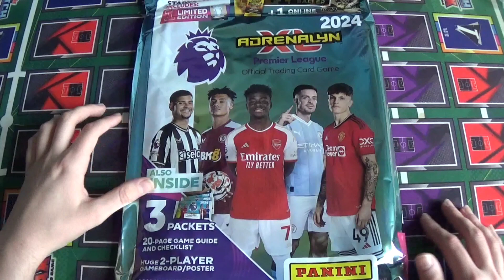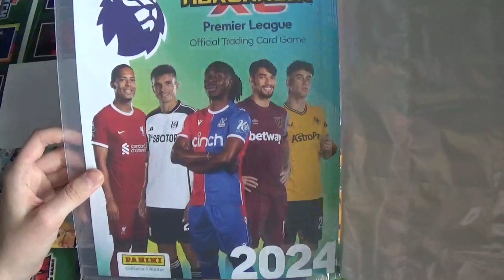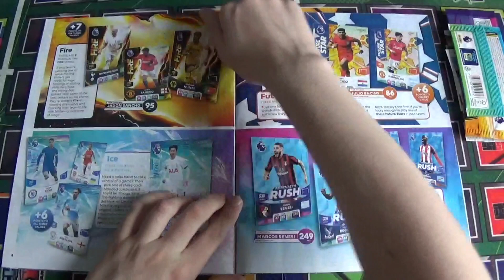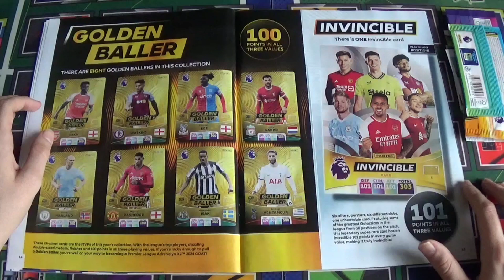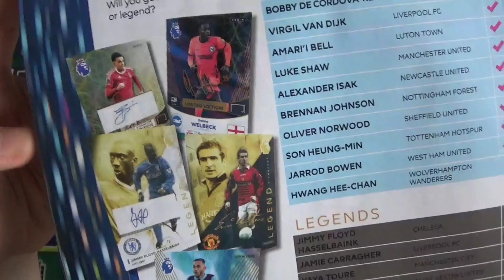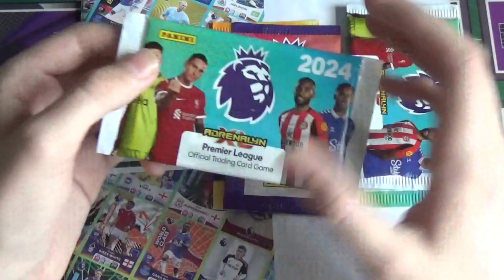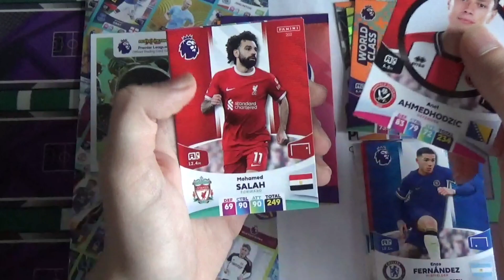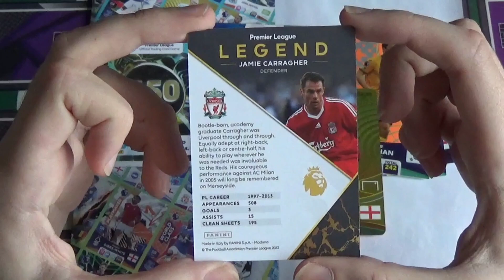GOLDEN BALLER + LIMITED EDITION!😱| Panini ADRENALYN XL Premier League 2024 STARTER PACK UNBOXING!🥰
📌Stickermanager: Hendrik10
Danke für eure Unterstützung!